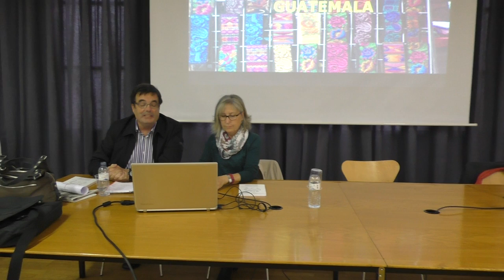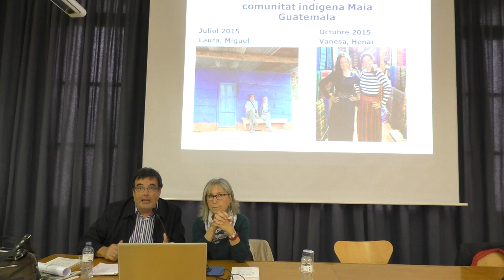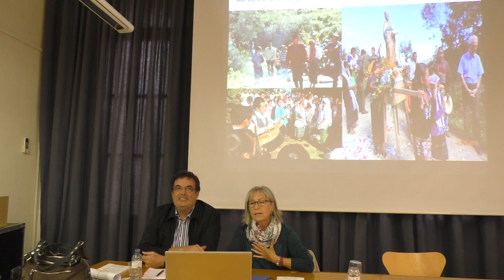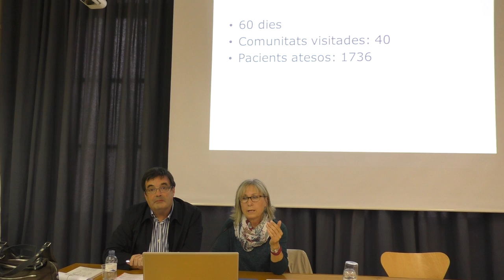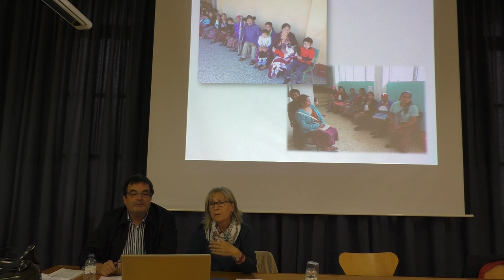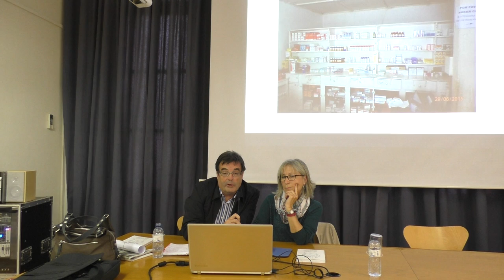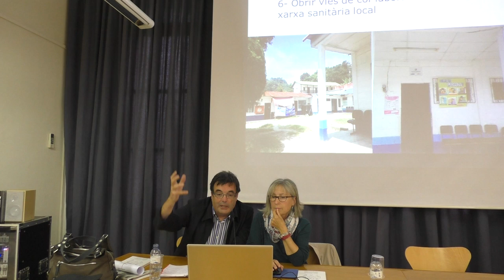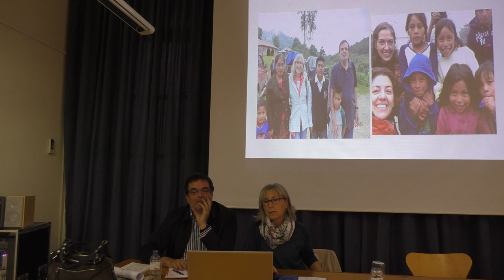Xerrada 'L'experiència de quatre metges en el món Maia de Guatemala'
El Comitè Óscar Romero de Tarragona i Reus i les seccions de Ciencies de l'Educació i la secció de Ciències Socials, Polítiques i Econòmiques del Centre de Lectura de Reus, han organitzat una xerrada per explicar el viatge de quatre metges tarragonins a San Miguel Acatan per atendre a la població indígena que viu a la zona i que parla l’idioma maia ‘acateco’. San Miguel forma part del departament de Huehuetenango i està situat a la part nord-occidental de Guatemala, tocant l'estat de Chiapas (Mèxic).
L'acte ha tingut lloc el divendres 13 de maig de 2016 al Centre de lectura de Reus. Han intervingut la doctora Laura Palacios i el doctor Miquel M. Biarnés, que han estat presentats per Toni Valcárcel, President del Comitè de Solidaritat Óscar Romero de Tarragona-Reus.
Els Comitès Óscar Romero van nàixer el 24 de març de 1980, data en que és assassinat Monsenyor Óscar Romero, arquebisbe de San Salvador, pel seu compromís amb el més pobres.